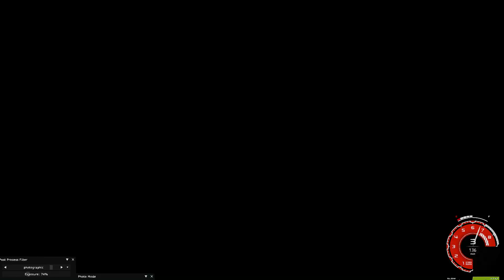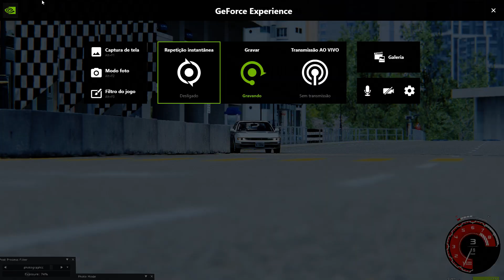Assetto Corsa | Camtool replay cameras (v0.9) for Hong